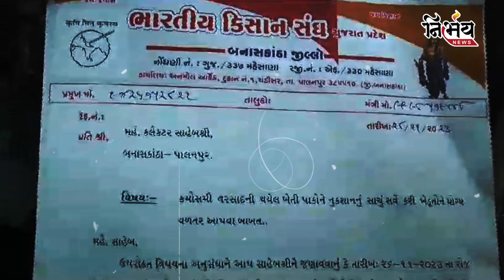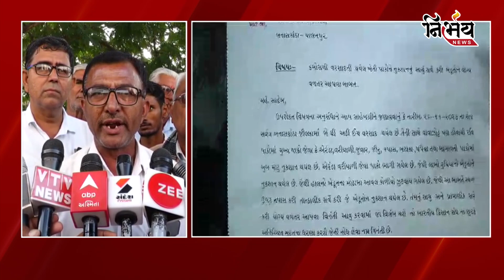Banaskantha : કમોસમી વરસાદને લઈ ખેડૂતોએ 10 દિવસમાં સર્વે કરી સહાય પુરી પાડવા માંગ કરી | Nirbhay news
રાજ્યમાં કમોસમી માવઠાથી રવી પાકમાં નુકશાન થયું છે. ત્યારે, બનાસકાંઠામાં કિસાન સંઘ અને ખેડૂતો દ્વારા કલેકટર અને જિલ્લા ખેતીવાડી અધિકારીને 10 દિવસમાં સર્વે કરી સહાય ચૂકવવા માગ કરી છે. તેમજ જો તાત્કાલિક સર્વે નહી થાય તો ધરણા પ્રદર્શન કરવાની ચિમકી પણ ઉચ્ચારી છે.